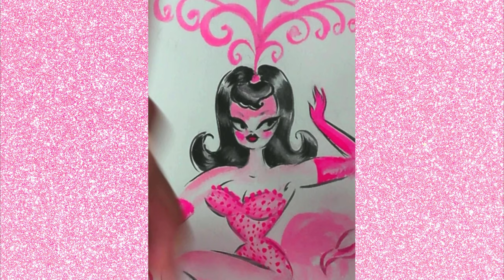Pink Flamingo Showgirl • Acryla Gouache Painting Speedpaint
Painting a flamingo showgirl from sketch to finish!
🖤. Materials:
Holbein Acryla Gouache
Arches Hot Pressed Watercolor paper
Meyers Glass Glitter

• Cafe de Manha - Martin Landstrom
• Menino e fogo (Instrumental Version) - Clara Mendes